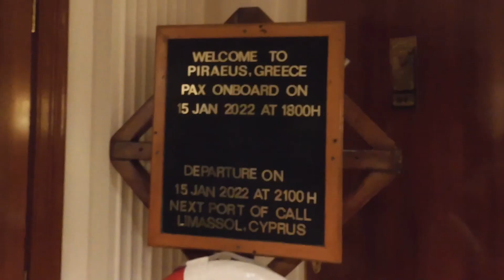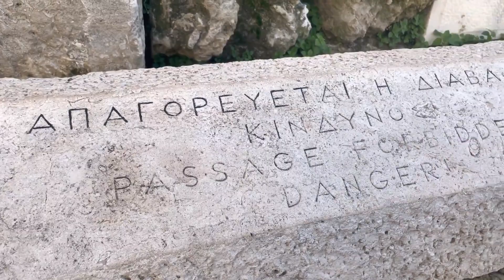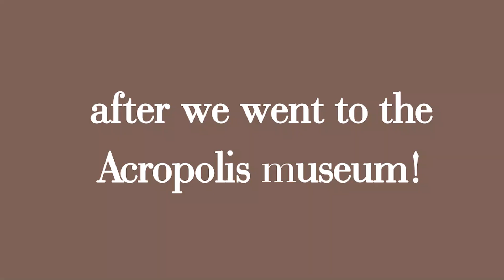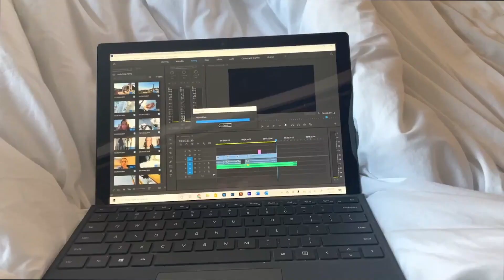GREECE WITH SEMESTER AT SEA: athens, acropolis, hostel, and more!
This vlog covers my travels to Athens, Greece for four days with Semester at Sea! ♡